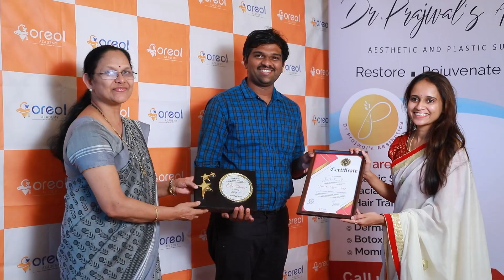Cosmetic Gynecology : Hands-On Training Program 7th and 8th May 2022 @ Oreol Academy, kanhangad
Oreol Academy is based on the innovative concept of imparting knowledge about the state of the art medical technologies to the medical fraternity in a live simulated environment. Oreol Academy is determined to elevate the skills of medical professionals, which help them to become the masters of  ‘Surgery and Medicine.

Oreol Academy is dedicated to 'teaching a doctor' rather than simply demonstrating a procedure and has a large pool of eminent faculty with extensive clinical experience and expertise.

 Oreol Academy has the highest faculty to participant ratio, implying that ‘the master’ will provide you personalized attention. Oreol Academy's faculty members are world-renowned, with numerous patents and publications in their name. They completed their graduation from various institutions such as premier government medical colleges, AIIMS and internationally reputed medical schools. The pride that its faculty takes in teaching at Oreol Academy is the driving force behind its success.

📎 75+ Trainings Held
📎  850+ Participants trained
📎  5+ Super Specialties
📎  12+ Learning Courses